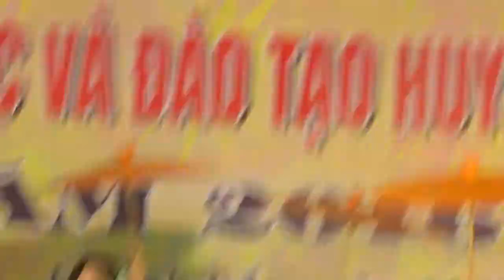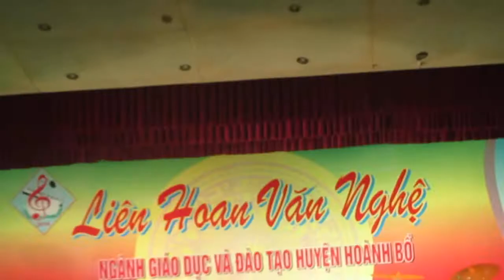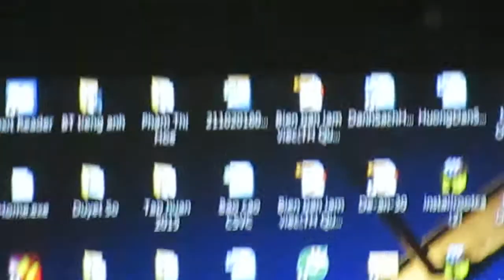Cô giáo về bản - Thanh Hoa